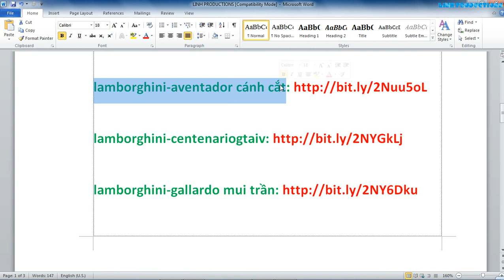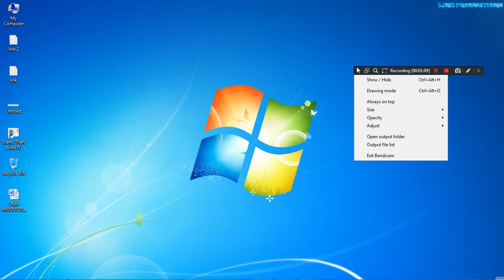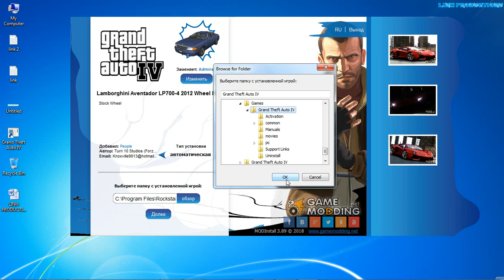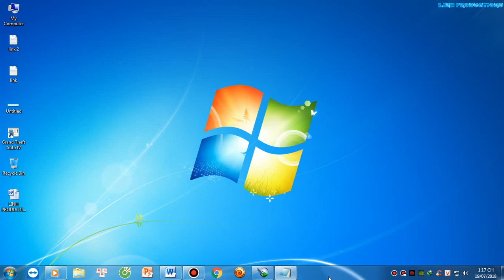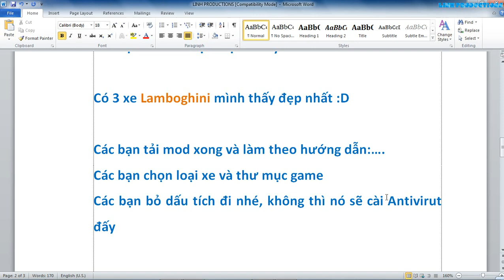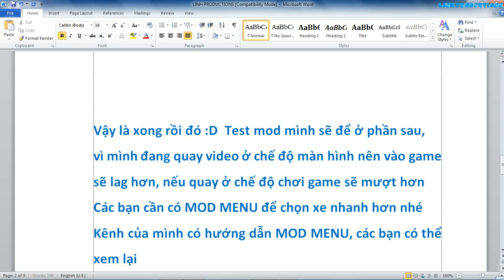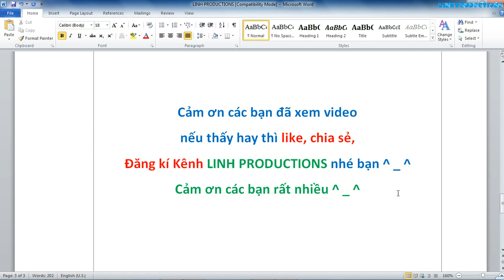Cách Mod lamboghini GTA IV Không cần Open IV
nếu thấy hay thì like, chia sẻ,